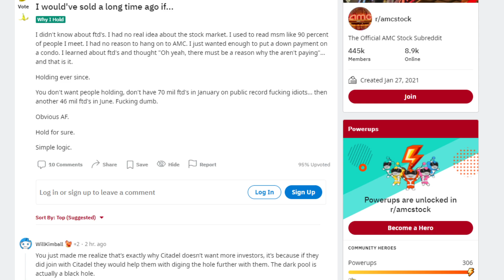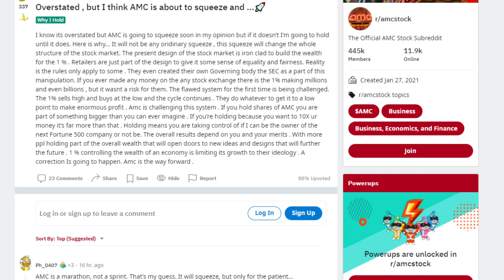AMC STOCK : IT'S STARTING APES!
📹🎙️ Video Title: AMC STOCK : IT'S STARTING APES!